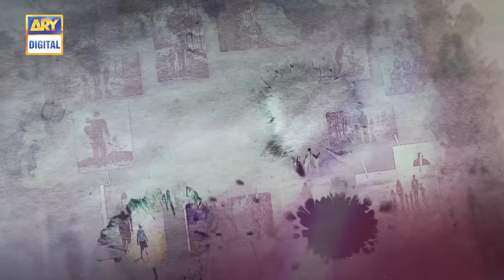Aulaad Episode 28 | Part 1 | Presented By Brite | 18th May 2021 | ARY Digital Drama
Aulaad is a story of a family where parents have brought up their children with great values, good education, and devotion.

Written By: Syed Ameer Ali Shah

Cast:

Mohammad Ahmed ,
Marina Khan,
Hassan Niazi,
Furqan Qureshi,
Nabeel Zuberi
Minsa Malik
Hina Javed
Qudsia
Sunita Marshal
Humaira Bano
Mah-e-Noor